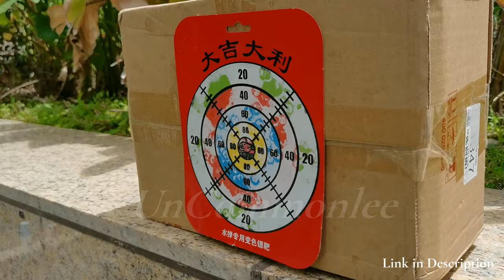Minigun Gel Blaster Unboxing 2022 - Gatling Electric Splatter Ball Toy Gun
M134 Minigun Gel Blaster Unboxing 2022 - Gatling Electric Splatter Ball Toy Gun